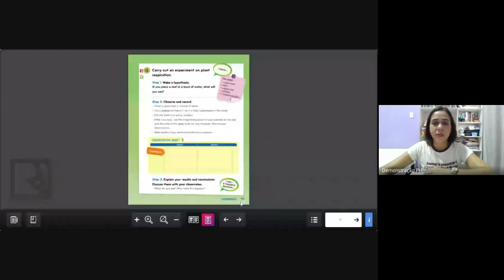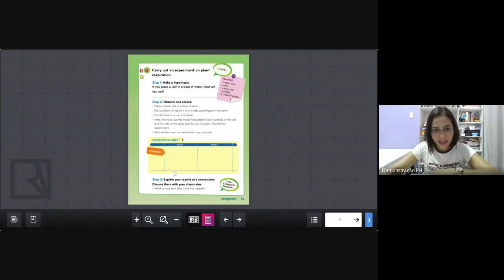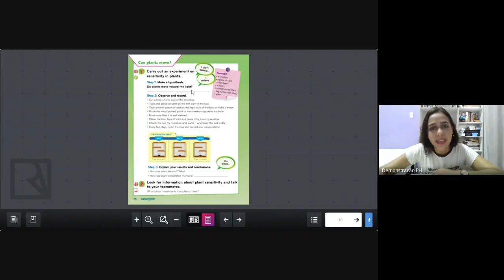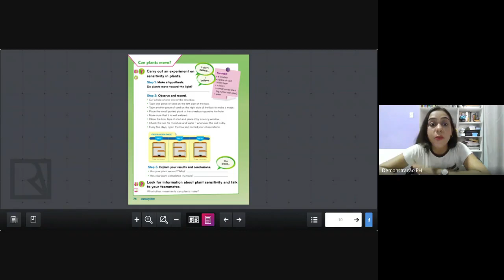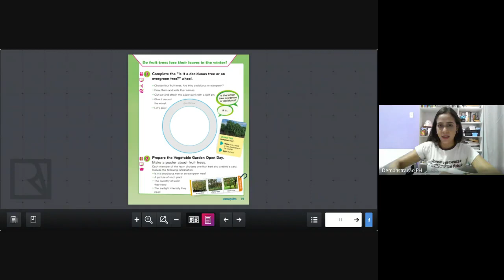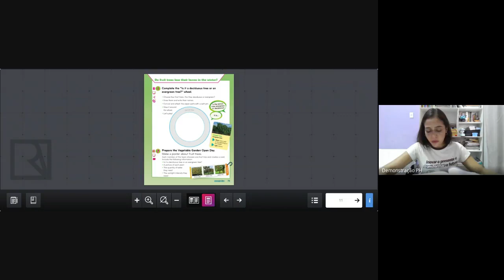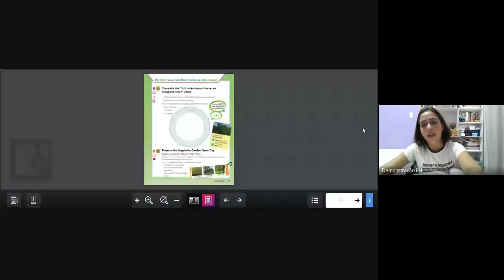English class 3rd grade. CLIL Project. The Vegestable Garden. Pages 74 and 75.